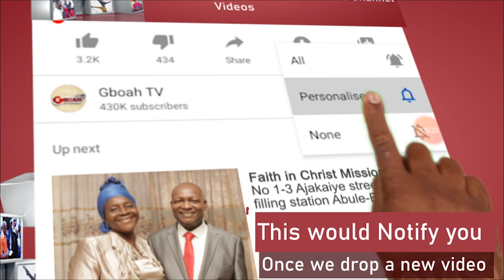Nigerian Man Catches Fish Worth $2.6 Million &Ate It Wit His Village People/Adedimeji Lateef Laments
Nigerian Man Catches Fish Worth $2.6 Million And Ate It With His Village People/ Actor Adedimeji Lateef Laments Bitterly